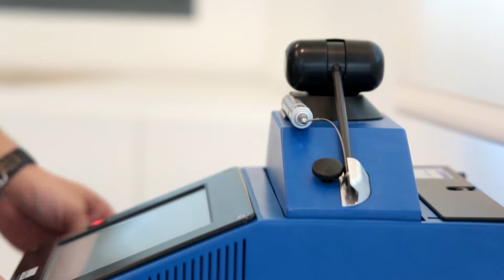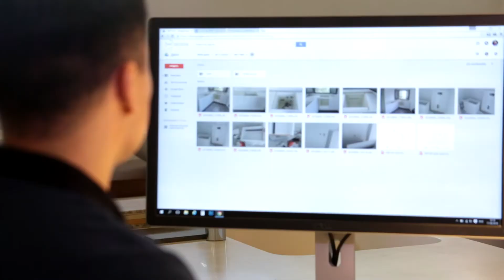Boristone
Kitchen top,  professional measurement process by Boristone